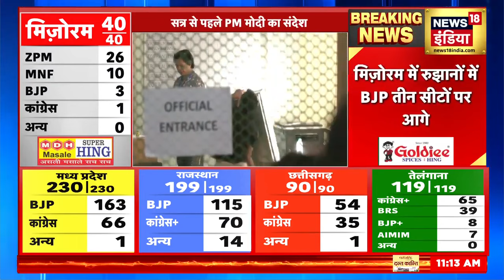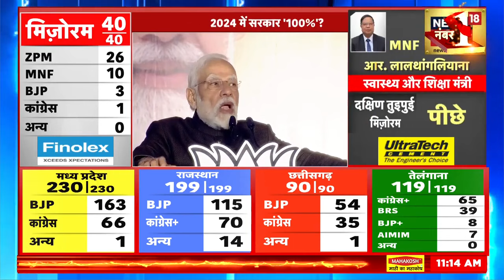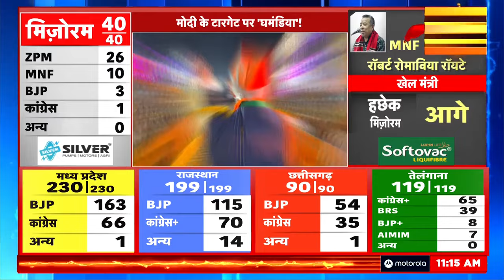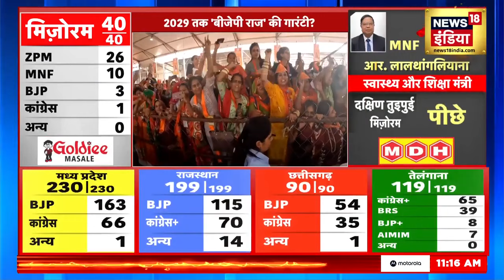Mizoram Election Results : मिजोरम में Congress से आगे निकली BJP । PM Modi N18V | Latest News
मिजोरम में  Congress से आगे निकली

 मिजोरम में  Congress से आगे निकली BJP